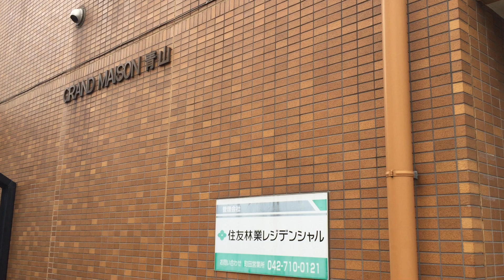【物件動画】グランドメゾン青山 東京都町田市原町田1丁目【ネクストライフ】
町田市原町田にある「グランドメゾン青山」の物件動画です。

住所：東京都町田市原町田1丁目10-15